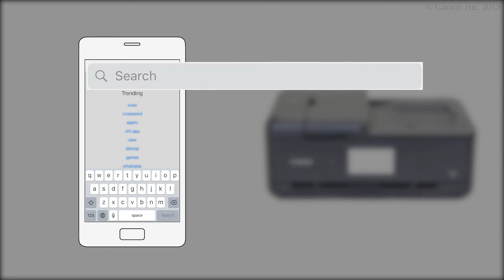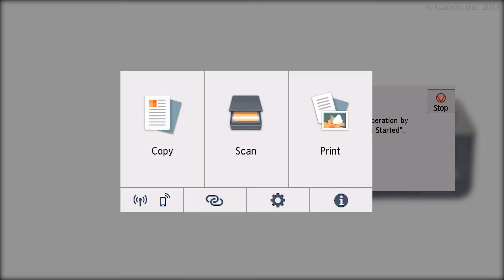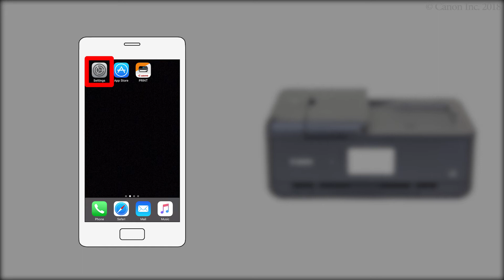Enabling printing from a smartphone (iOS) - 1/2 (TS9500 series)